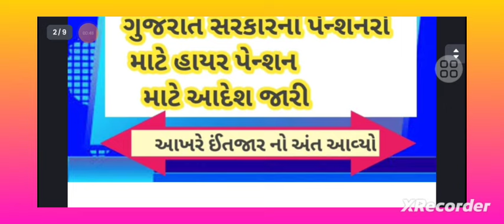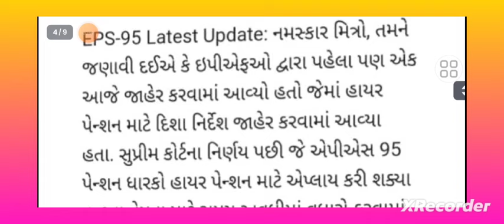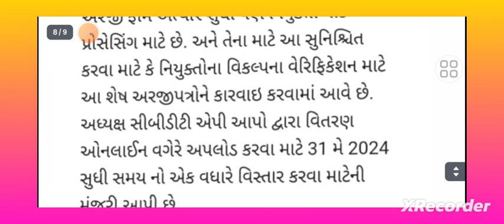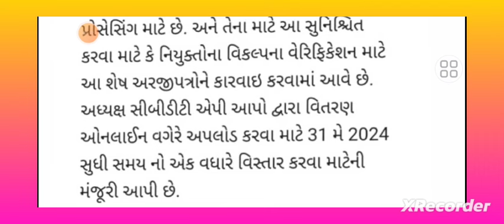ગુજરાત સરકારનાં પેન્શનરો માટે હાયર પેન્શન માટે આદેશ જારી | Gujarat Government update today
ગુજરાત સરકારનાં પેન્શનરો માટે હાયર પેન્શન માટે આદેશ જારી | Gujarat Government Big update today

નમસ્કાર મિત્રો...

7th Pay Commission

8th Pay Commission

7th Pay Commission

govtemployees